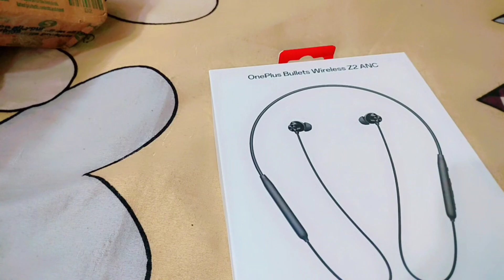vlogs # 43 /जल्दी से वीडियो देखिए shoping वाली वीडियो part -2 video//khushbu Adhvik ambuj vlogs